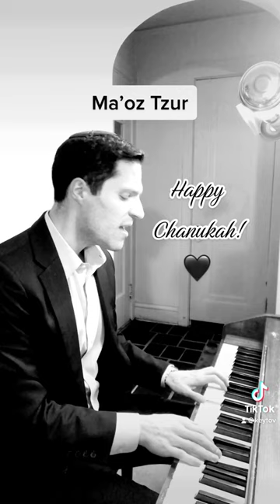Ma’oz Tzur. May the light of Hanukkah shine brightly in our lives! Wishing you a Happy Chanukah!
May the light of Hanukkah shine brightly in our lives! 🕎🔥 Wishing you a Happy Chanukah! 😊🎶